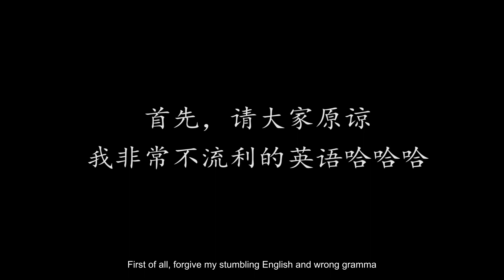Keto Shopping List. First time keto preparation. What did I buy?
I decided to try Keto Diet! I bought a lot of things in order to start smoothly. Hope this video can help you decide what to buy if you also want to start Keto Diet. Feel free to speed up while watching LOL I'm talking a lot in a slow speed.